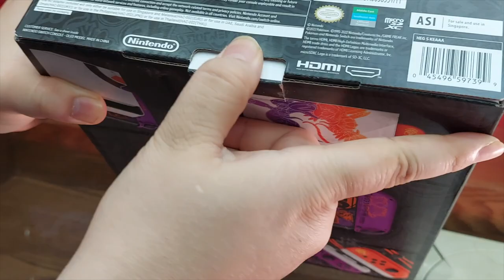Merasa Fans Pokemon?? Wajib Punya Konsol Ini!! Nintendo Switch OLED Pokemon Scarlet Violet Edition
Sebelum gamenya rilis di tanggal 18 November, kita sudah disuguhkan oleh konsol Switch OLED Limited Editionnya nih!

Desain cakep banget!!

Tertarik Gamers? Yuk cek disini